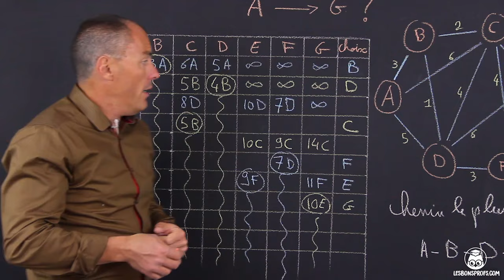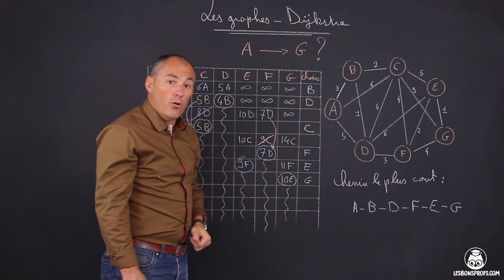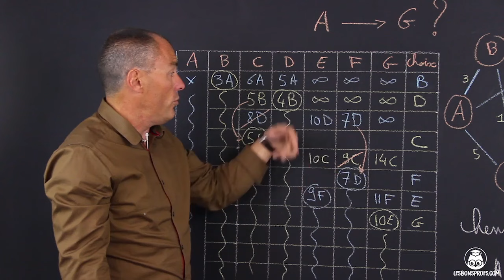Les graphes Dijkstra - Maths - Terminale - Les Bons Profs